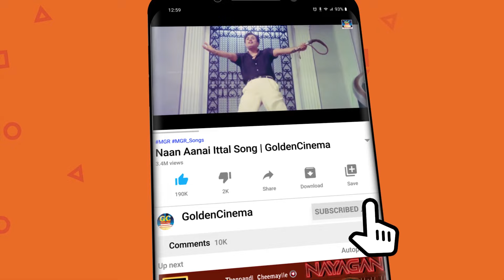மனதை அமைதிப்படுத்தி தூங்கவைக்கும் இளையராஜா தாலாட்டு பாடல்கள் | Ilayaraja | Thalattu Padalgal | HD